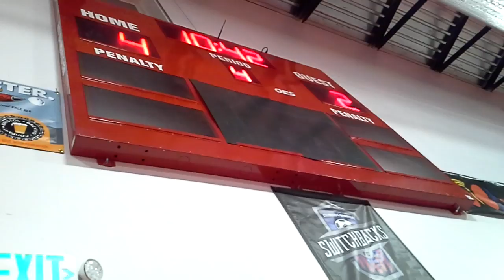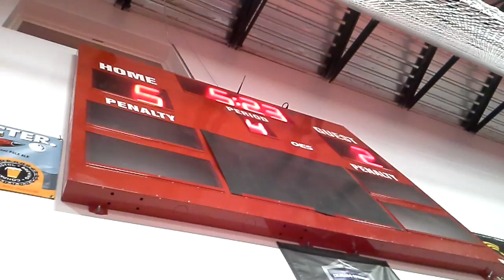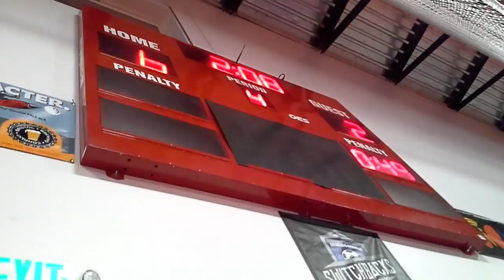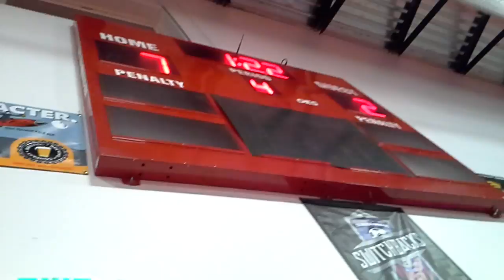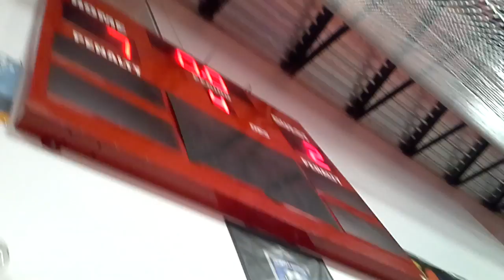Colorado Blizzard vs Rocky Mountain Big Horns 4th Qtr